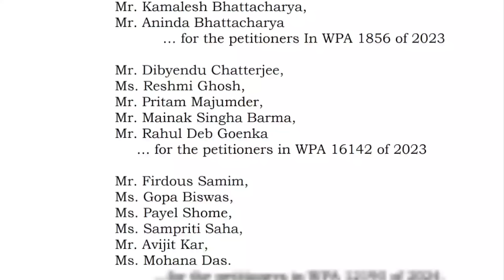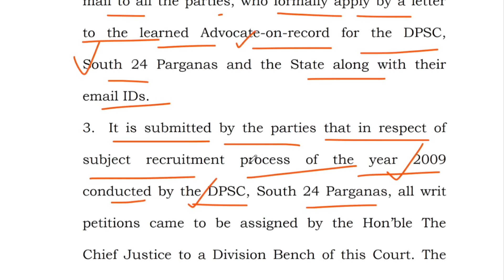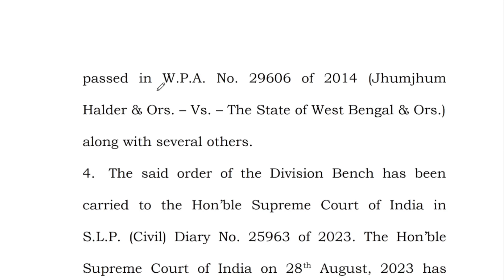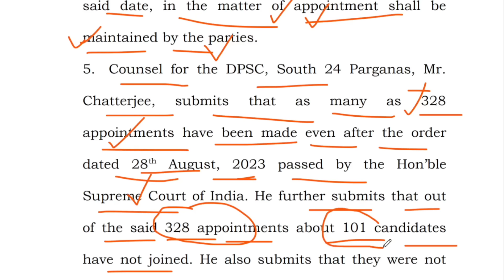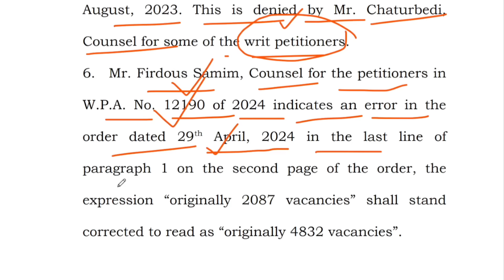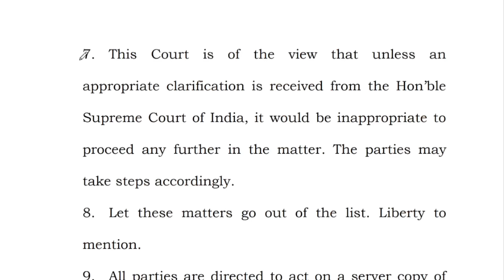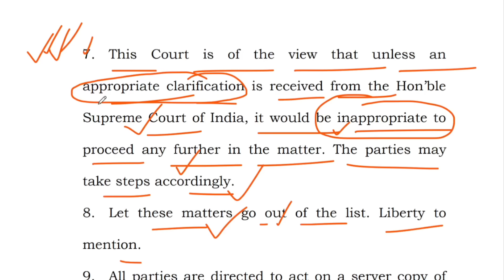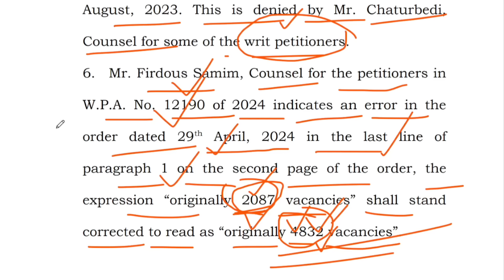প্রাথমিক শিক্ষক নিয়োগে স্থগিতাদেশ | Primary recruitment stay | wb primary recruitment update | tet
Primary recruitment
wbtet recruitment
Primary scam
Primary recruitment
WB primary tet news update
tet recruitment
#5% additional case update
2014 primary tet update news
32000 primary teacher case update today
primary tet
knowledge 360
16500 primary teacher recruitment case...
2022 tet pass interview date
3929 primary tet news today
primary update
tet 2022 interview date
20 22 case update today
3929 case update
#3929 case update news
#3929 case update news today
Primary 3929 case update
Primary recruitment
Primary recruitment 2022
#2022 Primary recruitment news
#2022 Primary recruitment news today
Primary Merit list published
#2022 Primary Merit list

primary 3929 rti case update
2022 tet pass interview date
mat 1594 case update
organiser teacher
wb primary
wb primary tet news today
32000 primary teacher case update today
3929
5 additional panel
organiser teacher update
organization teacher latest news
primary mat 1594 case update
primary salary
primary salary scale 2023
primary state counselling
primary tet
primary tet 2022 wrong question case
primary tet news today
tet 2022
upper primary
upper primary update news today
wb tet
wb tet 2022 interview update
Primary Merit list
tet 2014 latest news today
wb primary recruitment 2022
wb primary recruitment latest news
primary recruitment 2022 latest news
wb primary
20-22 deled case update
primary panel list
primary recruitment 2022 panel
wb tet
#2022 tet
primary merit list
primary recruitment
primary tet
tet 2022
# tet update
tet 2022
tet update
upper primary latest news
wb primary cut off 2022
Primary 32000
#32000 Primary Teacher Case Update
#32000 Teacher Scam
Primary 32000 Teacher
tet 2022
knowledge 360